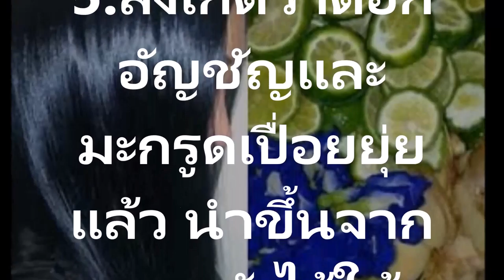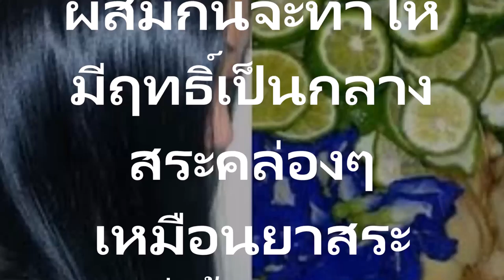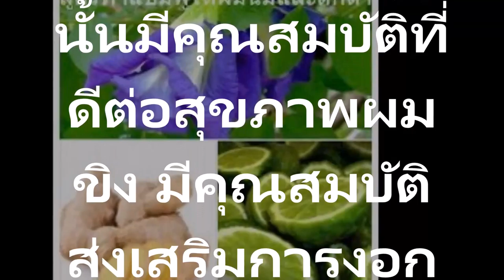วิธีทำแชมพูผมนิ่มและดกดำ ผสมที่นุ่มและเงางาม ห่างไกลสารเคมมี บำรุงหนังศีรษะ